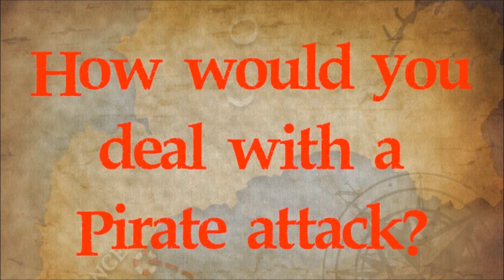Penzance Tourist Board - How To Deal With Pirates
Citizens of Penzance are asked about how they would deal with an attack from pirates.

Please note this video is entirely fictitious and is not associated with the Penzance Tourist Board.